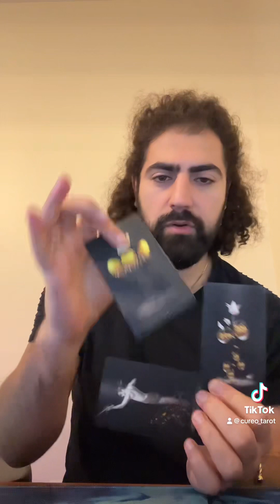Your hour tarot reading